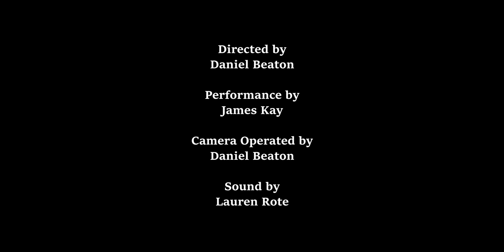'Searching for Summer' by James Kay (Take 1)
Searching for Summer
Written by James Kay
Directed by Daniel Beaton
Performance by James Kay
Camerawork by Daniel Beaton
Sound by Lauren Rote